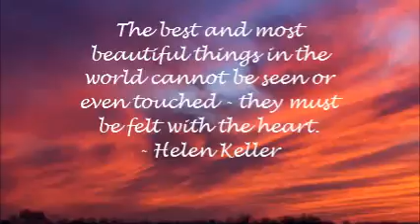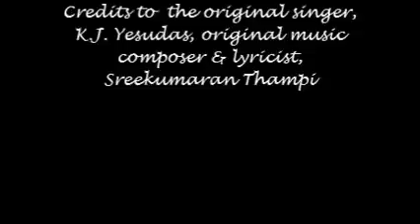Cover version of of "Chumbana Poo Kondu"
Credits to :
Movie : Bandhukkal Shatrukkal
Language : Malayalam
Year : 1993
Original Singer : K.J. Yesudas
Original Music Composer & Lyricist : Sreekumaran Thampi